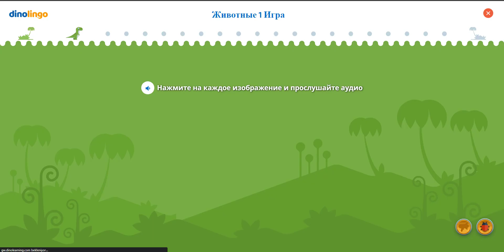Игры на тагальском - Изучите тагальский для детей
Игры на тагальском для детей побуждают детей повторять слова и фразы, зарабатывая при этом неожиданные награды. Учебное приложение и веб-сайт № 1 по тагальскому для детей. Детям нравится изучать тагальский онлайн с помощью видео, игр, песен, рабочих листов и многого другого.